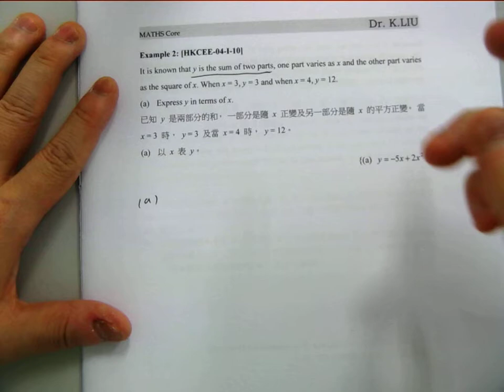CHAP 18iii Variationii F4 Part3